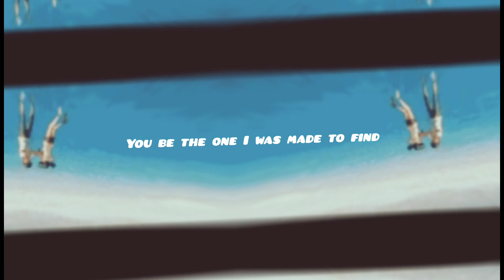rewrite the star|weathering with you| anime editz